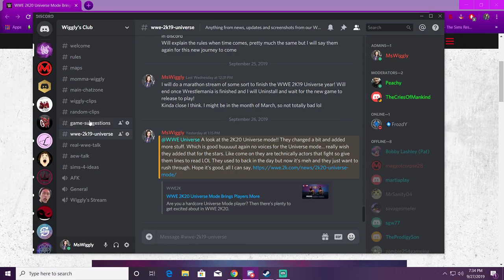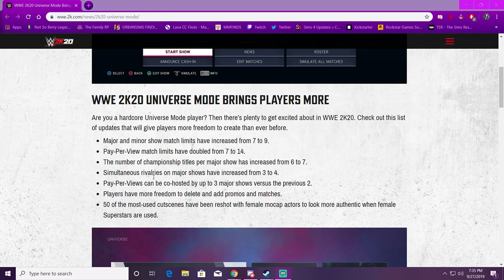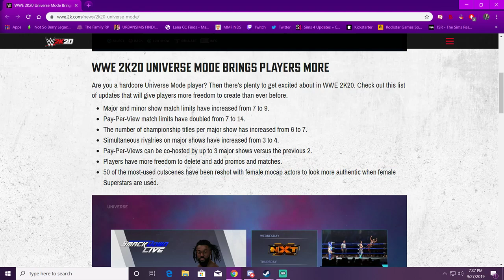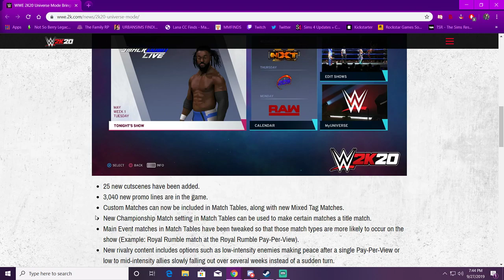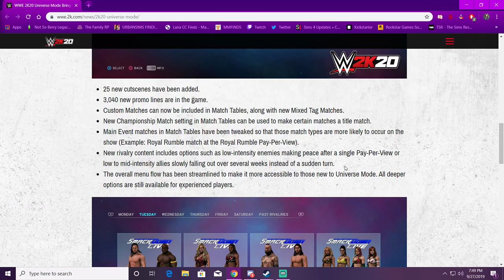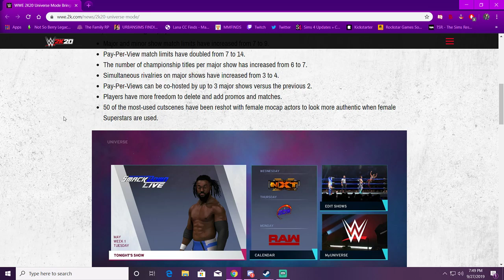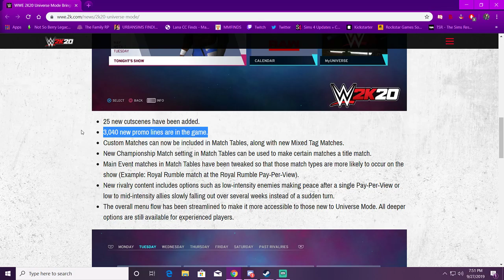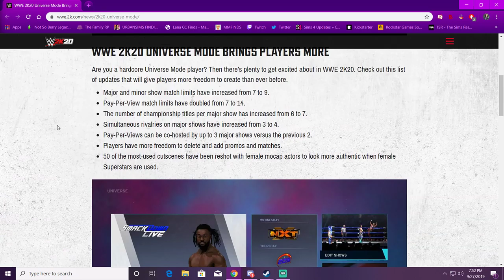WWE 2K20 Universe Mode Preview & Thoughts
Follow MsWiggly Here:
Origin: MsWigglyy